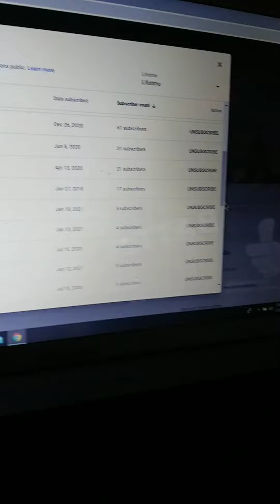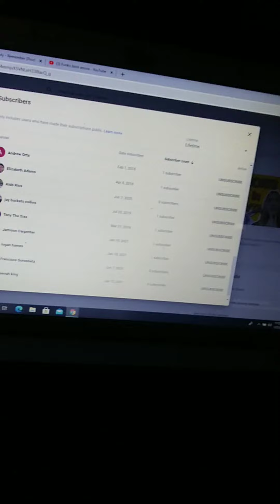* GIVEAWAY ANNOUNCEMENT * 2 WINNERS!! LIKE/COMMENT/SUBSCRIBE CLICK NOTIFICATION 🔔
GameStop gift card Give Away
# either trippylock93 ps4 or trippylock93 xbox so I know which user is using what? if you have a pc I'll give gift card to the pc players